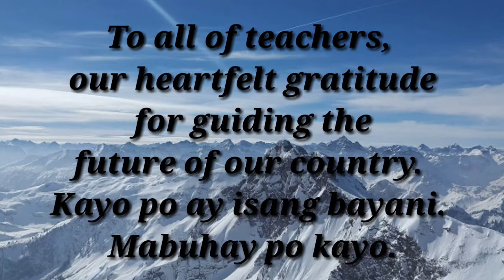HAPPY WORLD TEACHER'S DAY SARANGANI MONTESSORI SCHOOL FOUNDATION, INC.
Sarangani Montessori School Foundation, Inc

Mabuhay po ang mga guro.
Sila po ang dahilan kung bakit tayo andito sa kinatatayuan natin ngaun.